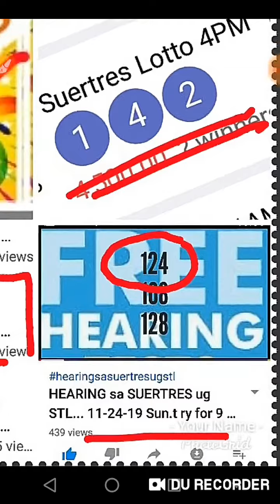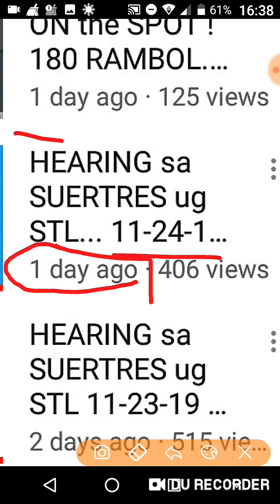CONGRATS ! PREDICTED YESTERDAY 124 rambol